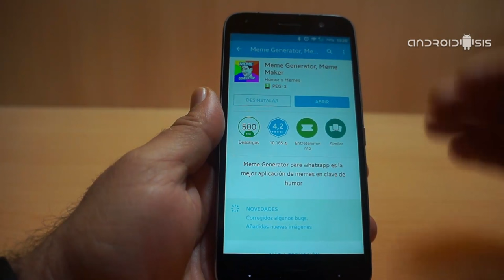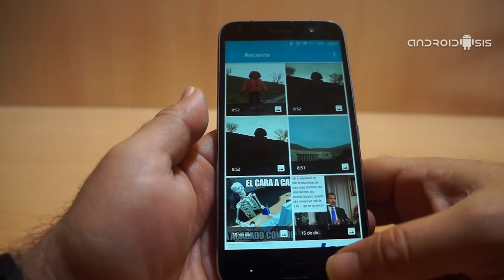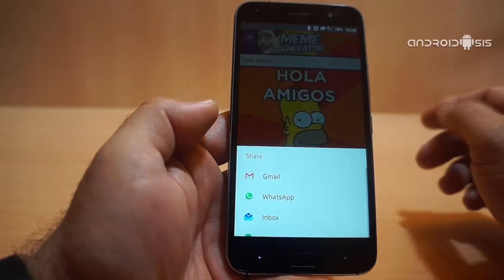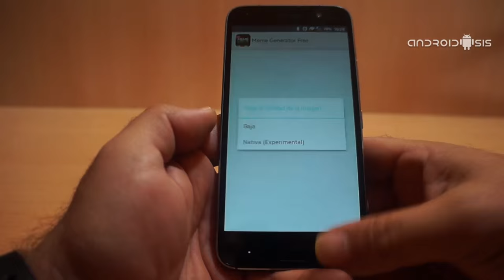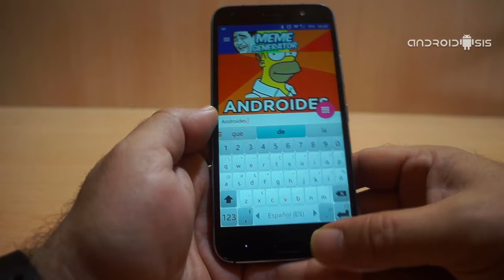Cómo crear divertidos MEMES desde Android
Hoy os explicamos como crear divertidos y originales MEMES desde tu propio terminal Android.